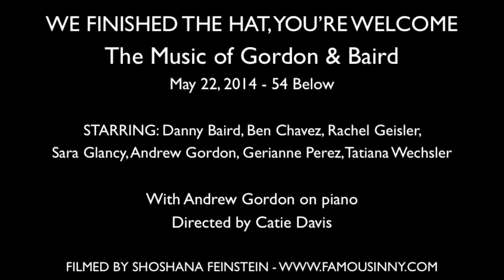Sara Glancy "Shrugging Off The Dress"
Music & Lyrics - Andrew Gordon & Danny Baird